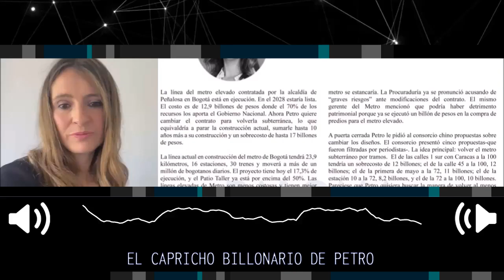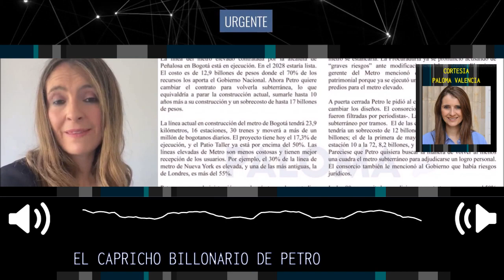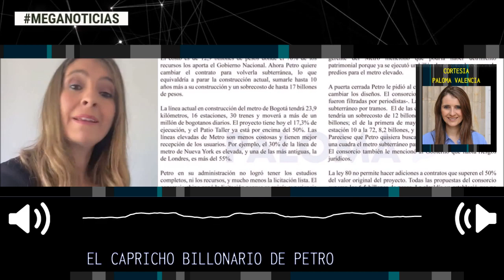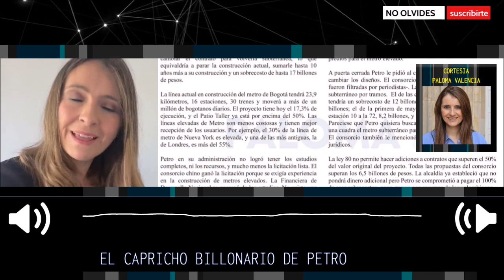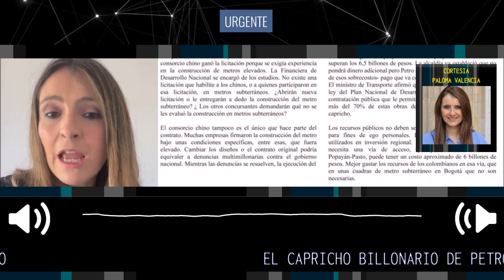EL CAPRICHO BILLONARIO DE PETRO ✅ Columna Paloma Valencia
La línea del metro elevado contratada por la alcaldía de Peñalosa en Bogotá está en ejecución. En el 2028 estaría lista. El costo es de 12,9 billones de pesos donde el 70% de los recursos los aporta el Gobierno Nacional. Ahora Petro quiere cambiar el contrato para volverla subterránea, lo que equivaldría a parar la construcción actual, sumarle hasta 10 años más a su construcción y un sobrecosto de hasta 17 billones de pesos.